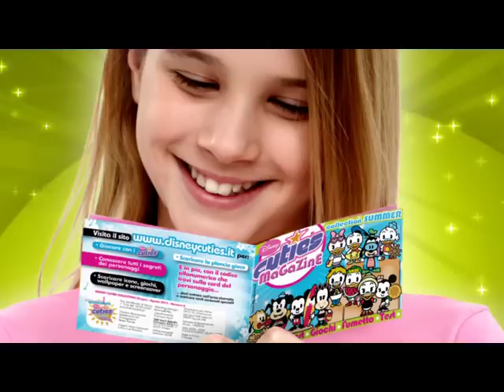Walt Disney - Cuties-Summer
Una serie di 6 spot da 30"  per il lancio delle collezioni Disney Cuties.
Prodotti con tecnica mista 2d 3d. Ideazione Giulio Braga, Massimo Spatuzzi